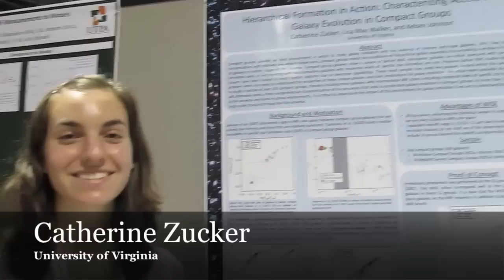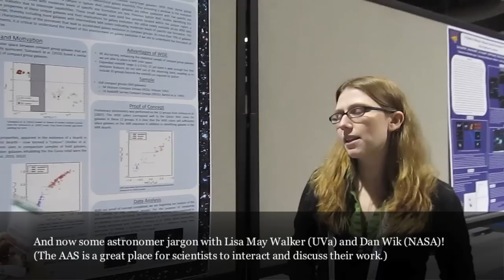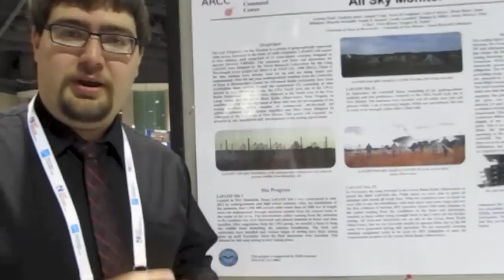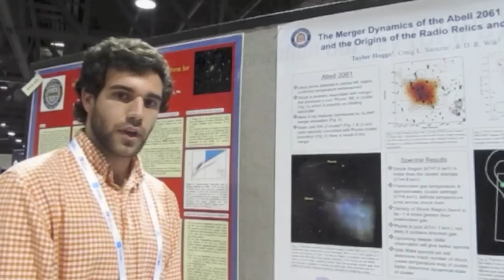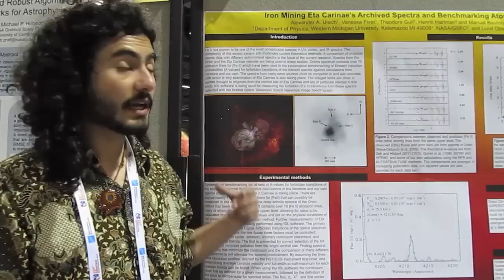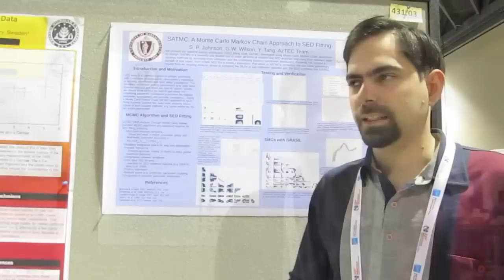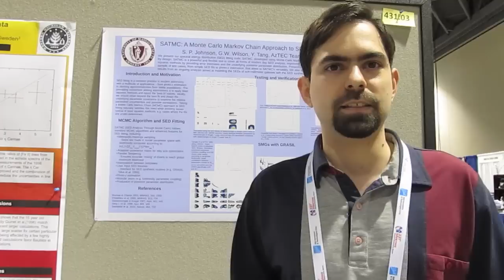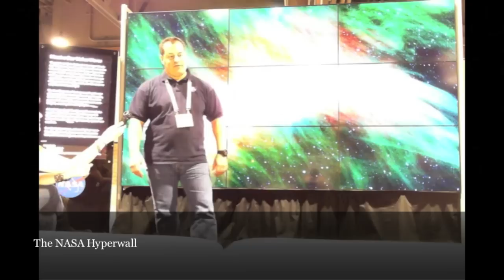AAS Behind the Science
as part of hackAAS.
Thanks to Scott Lewis for help with filming and production.

Many, many thanks to those who participated!
Catherine Zucker - University of Virginia
Lisa May Walker - University of Virginia
Dan Wik - NASA GSFC
Alejo Stark - Brown University
Anthony Ford - University of Texas at Brownsville
Sten Hasselquist - University of Virginia
Taylor Hogge - University of Virginia
Alexander Urech - Western Michigan University
Seth Johnson - University of Massachusetts at Amherst
Brooke Simmons - University of Oxford
Alberto Conti - NASA STSci
Ron Albright - NASA SMD